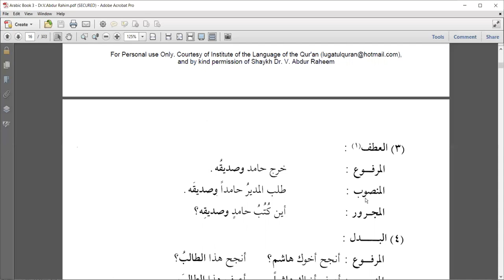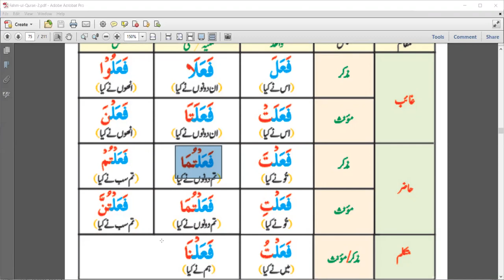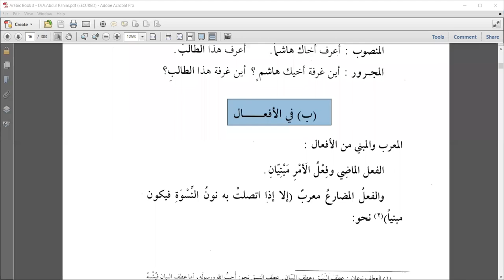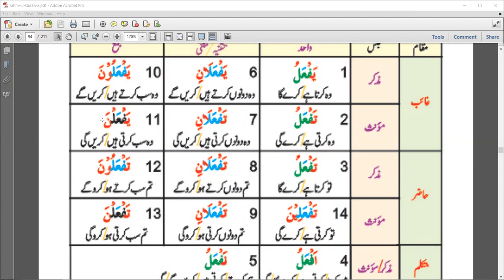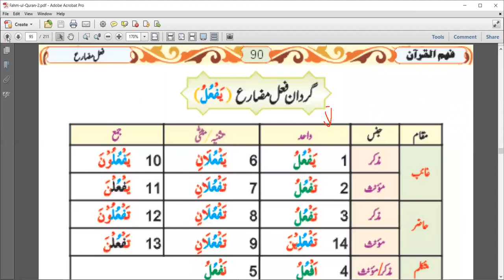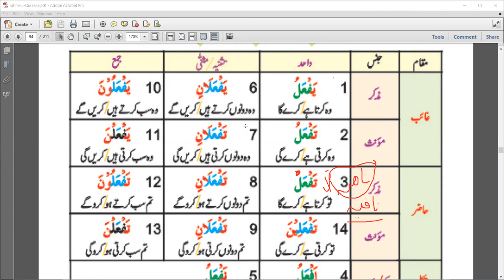11 AQ Revision Class